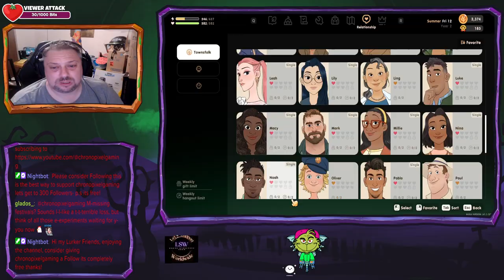Coral Island with Chrono! ep22